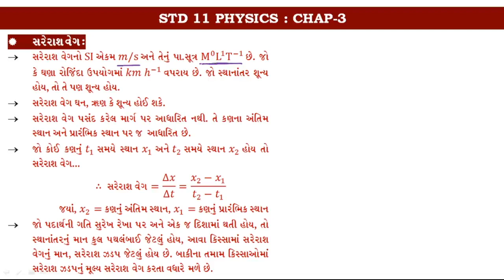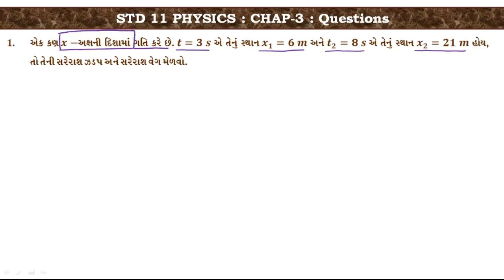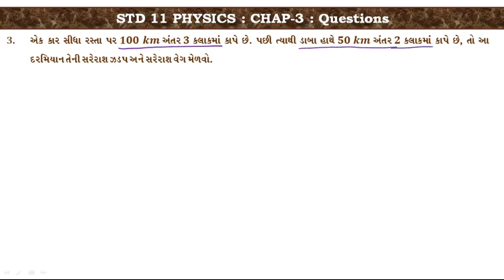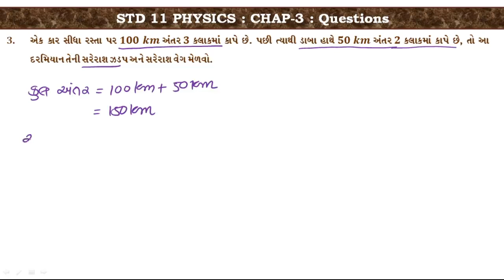Chap-3 l Motion in a Straight Line Lec-4 l Std-11 Physics l NCERT l NEET & JEE l HASMUKH KALSARIYA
Chap-3
 Motion in a Straight  Line Lec-4
 Std-11 Physics
NCERT
 NEET & JEE
 By : - HASMUKH KALSARIYA